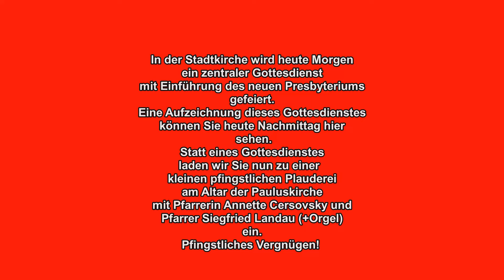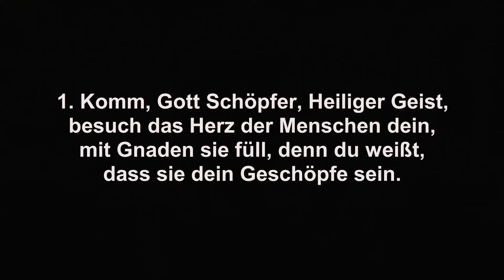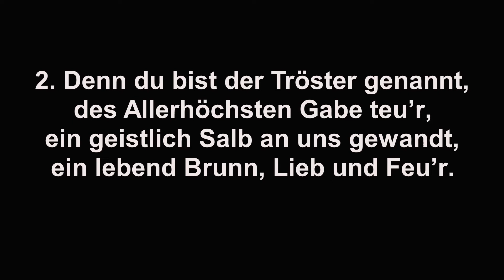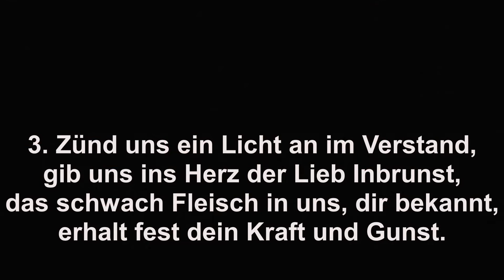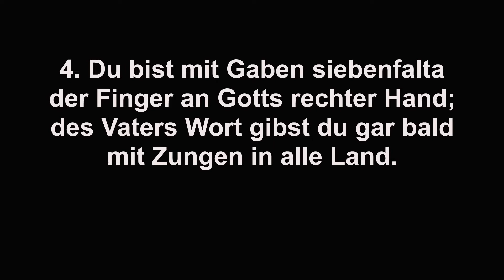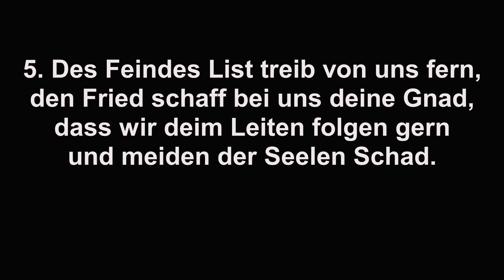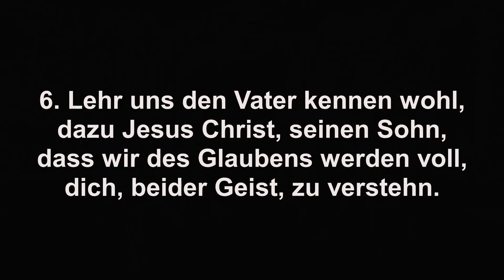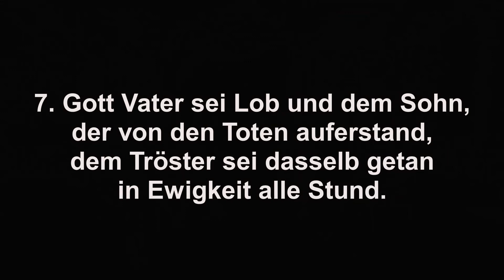Statt eines Gottesdienstes (der kommt nachmittags aus der Stadtkirche): pfingstliche Plauderei.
Entschuldigung! Hatte mich im Datum vertan! Jetzt ist das Video freigeschaltet! Heute um 10 Uhr findet in der Stadtkirche der erste Präsenzgottesdienst in unserer Gemeinde seit Corona statt. Auf Hygienemaßnahmen, Teilnehmerzahl etc. wird geachtet. In diesem Gottesdienst wird das neue Presbyterium eingeführt. Damit Sie alle daran teilhaben können wird der Gottesdienst heute Nachmittag hier als Aufzeichnung zu sehen sein. Zur aktuellen Gottesdienstzeit gibt es stattdessen ein Gespräch zwischen Pfarrerin Annette Cersovsky und mir (Siegfried Landau), das wir auch aufgezeichnet haben (wir sind ja zur Sende- und Gottesdienstzeit in der Stadtkirche!). Thema: Natürlich Pfingsten! Was bedeutet das Fest? Anhand eines alten Liedes wollen wir versuchen, das Fest neu zu erschließen. Mit Bildern und Musik. Und ein Witz über Pfingsten kommt auch vor!
Mit Pfarrerin Annette Cersovsky und Pfarrer Siegfried Landau (Realisation und Orgel) .